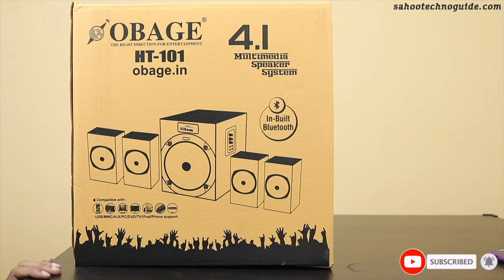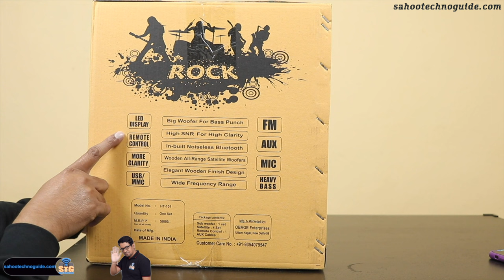Obage 4 1 HT 101 Home Theater Bluetooth System unboxing & Sound Test | Is it worth to buy in 2022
OBAGE HT-101Woody 65 Watt 4.1 Channel Wireless Bluetooth Home Theatre System

Obage 4.1 HT-101 Home Theatre Bluetooth System unboxing & Sound Test | Is it worth to buy in 2022

Hi viewers, welcome to sahootechnoguide.com in this video I have shown you Obage 4.1 HT-101 Home Theatre Bluetooth System unboxing & Sound Test | Is it worth to buy in 2022
Let’s watch.

Sony HT-S40R Real 5.1ch Dolby Audio Soundbar for TV
Sony HT-RT3 Home Theater 5.1
Zebronics Juke bar 9700 Dolby Atmos Soundbar
Zebronics ZEB-JUKE BAR 9800 DWS PRO DOLBY ATMOS
Zebronics Zeb-Juke Bar 9400 Pro Dolby 5.1, 525W 5.1 Soundbar